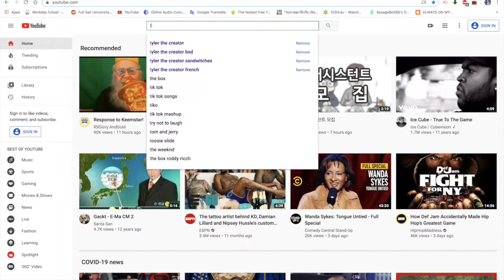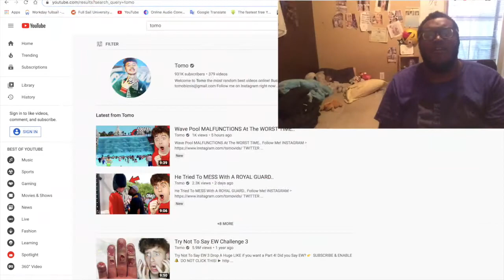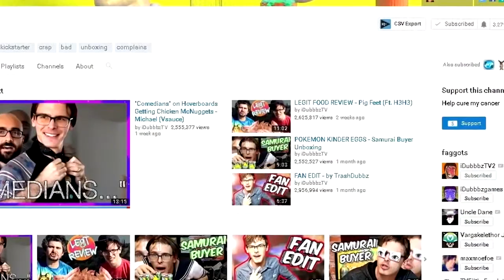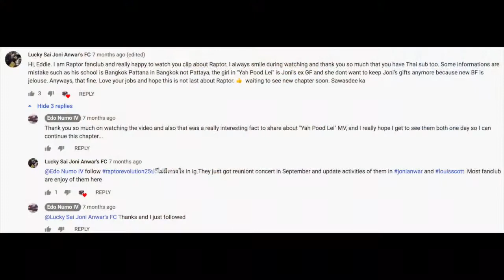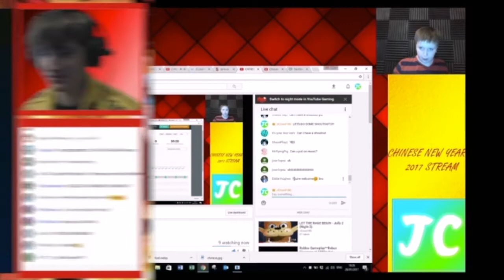EDO IV YOUTUBER EXPERINCE OF REAL TOMO & 25 SUBS SPECIAL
Here's the new video for you all to enjoy...

Facebook [just type his name in]